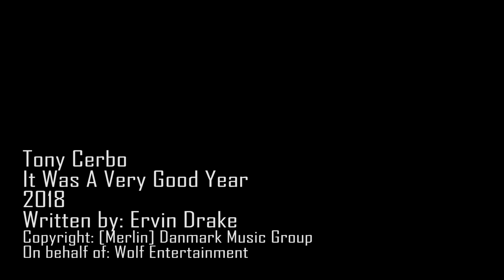Tony Cerbo - It Was A Very Good Year - 2018 music video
Performer Tony Cerbo's Take on Frank Sinatra's " It Was A Very Good Year". Watch the video effects as Tony ages as the the song progress.
Song Written by :  Ervin Drake  1961
[Merlin] Danmark Music Group
On behalf of: Wolf Entertainment